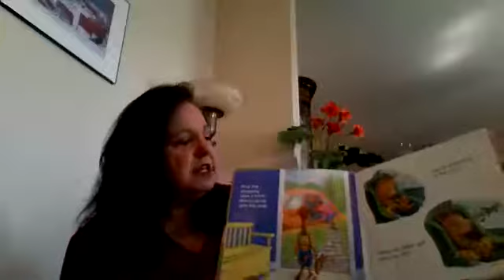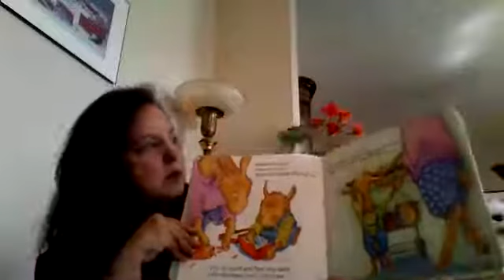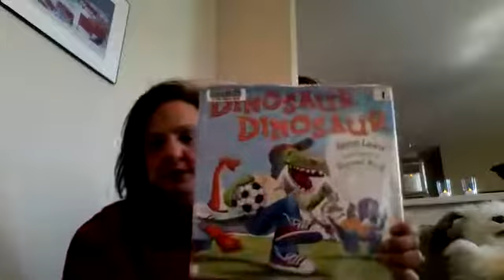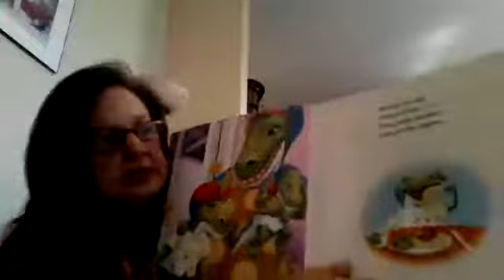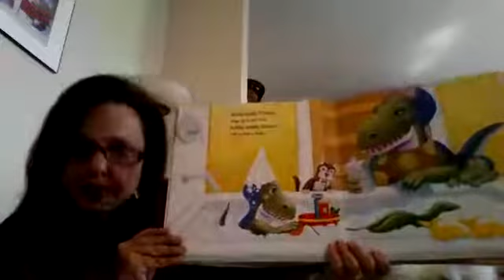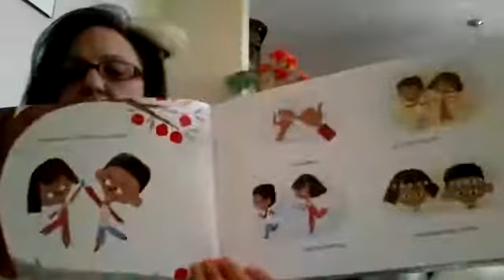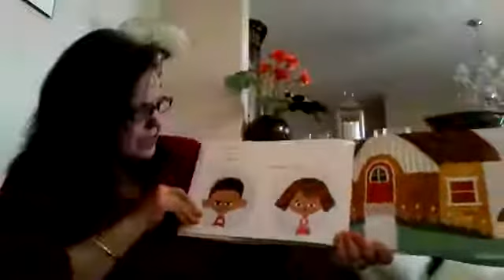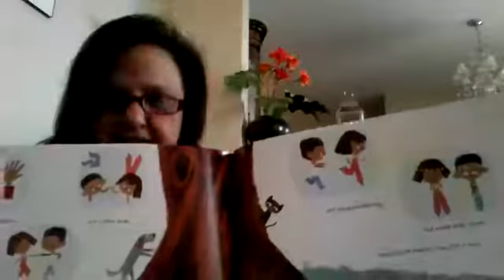Preschool Storytime with Miss AnnaMarie from the Central Library: May 15, 2020